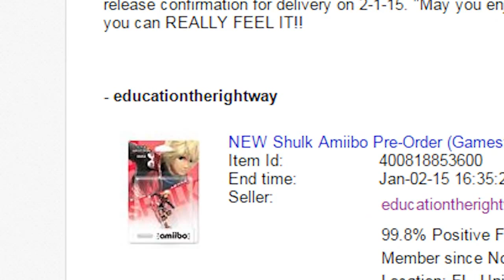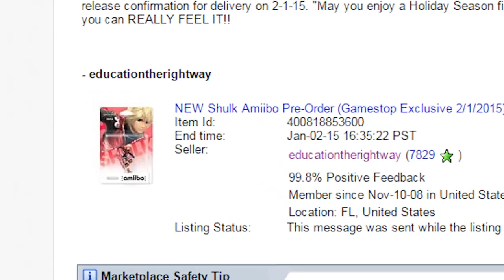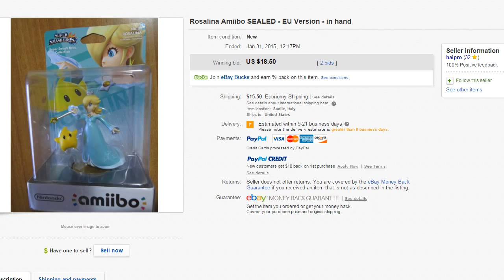Amiibo collection update and RANT! Karcamo Gaming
My amiibo update and rant about nintendo and scalpers screwing up our collecting hobby.

Heres the video of Trailer Drake that i was talking about in my video about the shortage of amiibo and nintendo products.